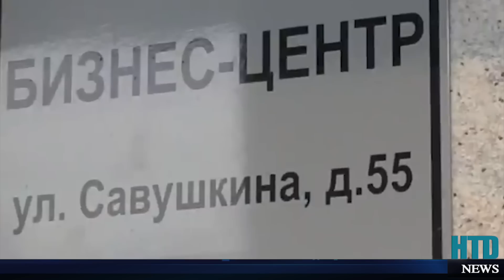Hậu cần bị chia cắt, Hành Lang Đường Bộ bị Ukraine phong tỏa, Nga mất Crimea sớm hơn dự kiến